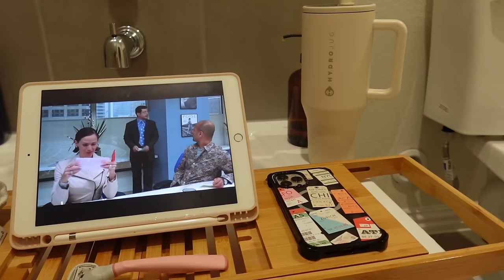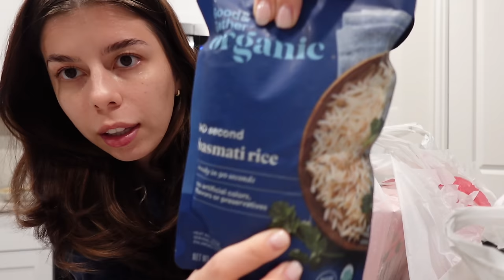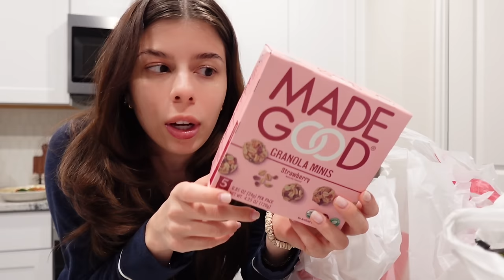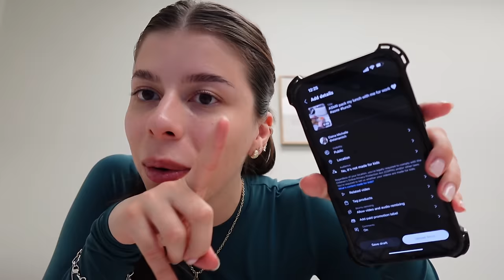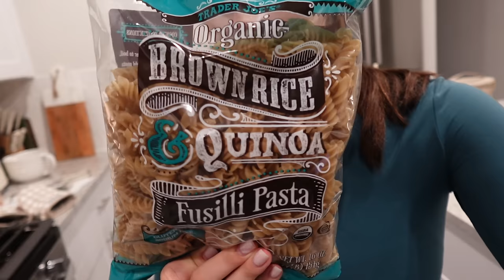A week(ish) in my life ☁️ cozy night routine, come to work with me, mini grocery haul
Hello everyone!

i'm back with another productivevlog trying out a laid back week in my life style vlog let me know what you think!! ;)

 / elainamich
 / elainamich
♡ Amazon storefront